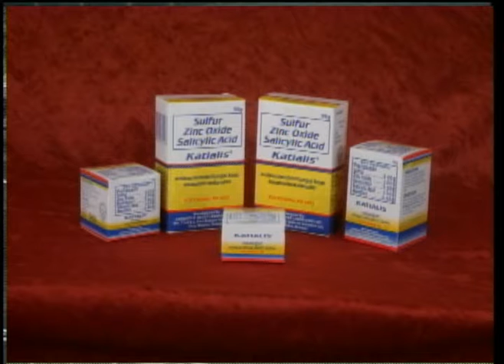MJCI-120713-R10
MJCI RACES DEC. 7, 2013